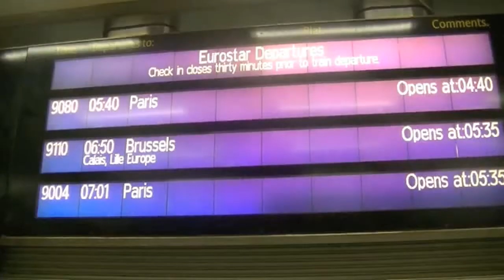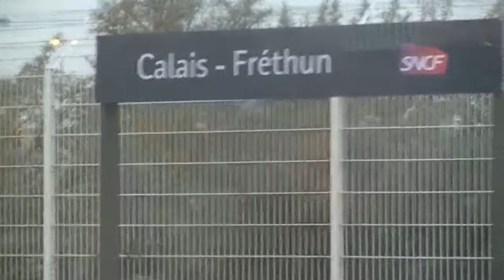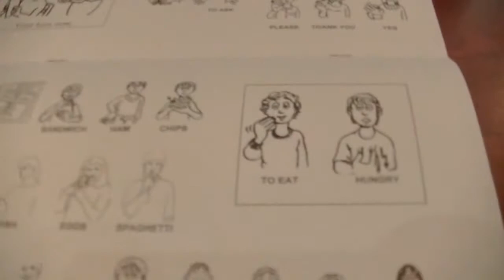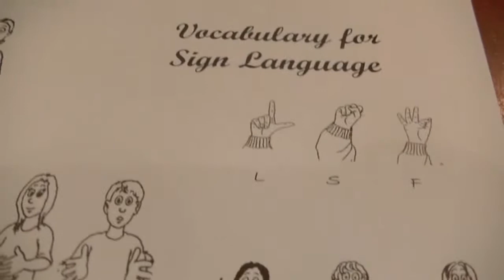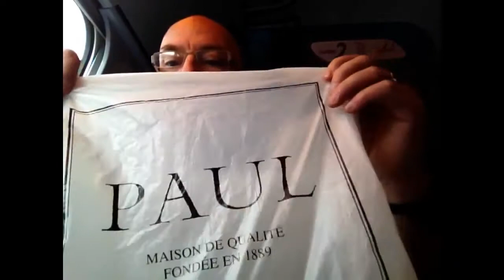Paul & Tara tour of London and Paris 22rd-25th September 2013